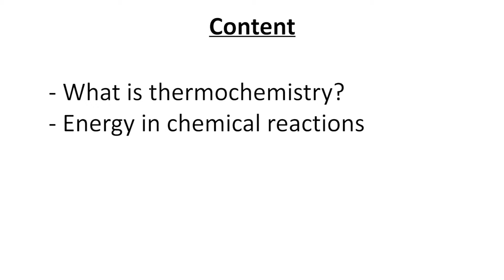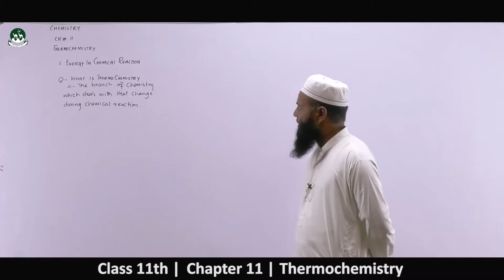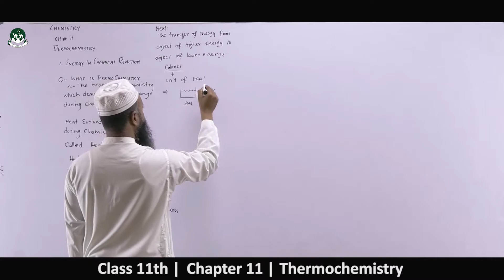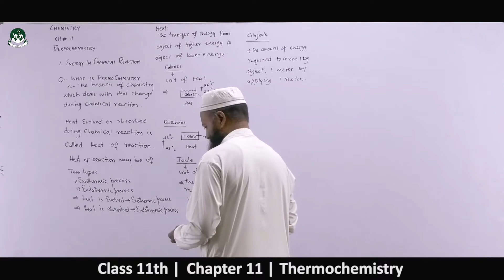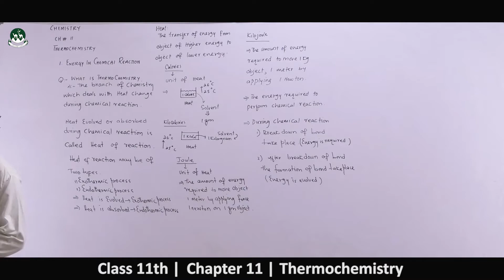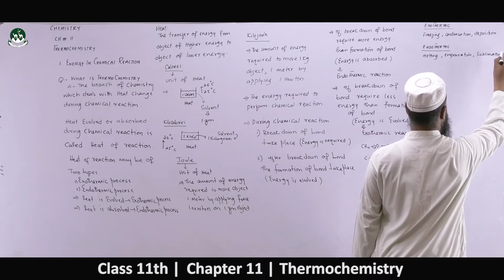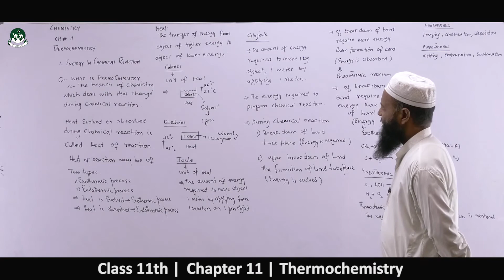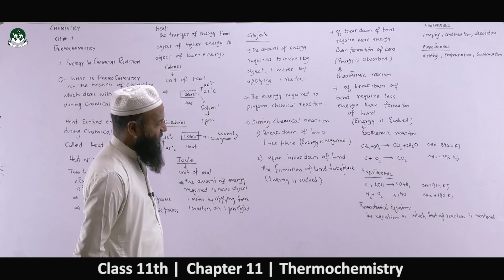Intermediate Class 1st year Chemistry Chapter-11: Thermochemistry [leacture-01]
Please watch all videos of the playlist to understand the 11th chapter of Chemistry.